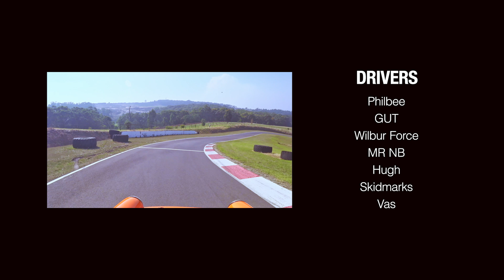4K, LOUDER, BETTER! Version 2 of the PFA Haunted Hills Social Hillclimb 2018.1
This version of our Social Hillclimb video is now in 4K and has better engine audio... ENJOY!

John Bryant Park at Haunted Hills, Victoria, Australia.